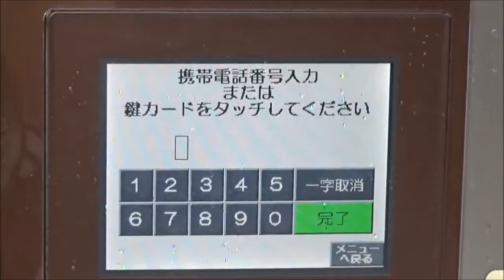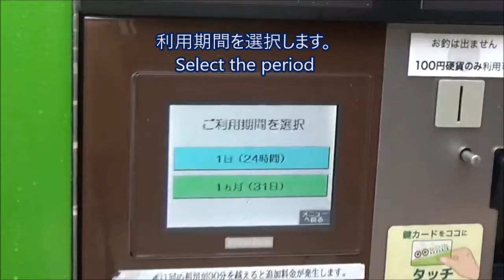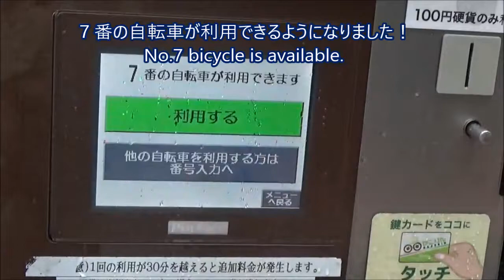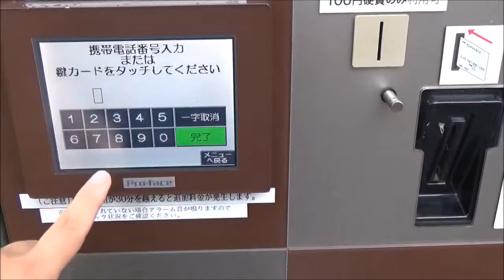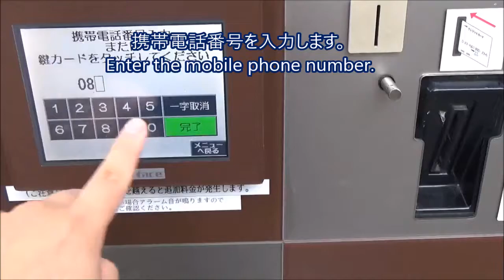How to use rental bicycle "KAGORIN" (Travel in Kagoshima, Japan)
I edited the video so that foreign travelers understand how to use the rental bicycle Kagorin to enjoy their trip in Kagoshima City, Japan.

When you rent a bicycle, you can choose languages from Japanese, English, Korean, Simplified Chinese of Traditional Chinese.

Please also refer to the official homepage of KAGORIN